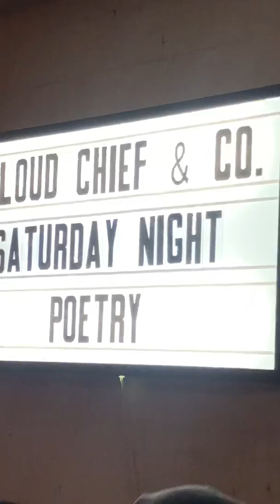Cloud Chief & Co. The End Is Near a comforting song about the end of the world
Cloud Chief & Co. The end is near!